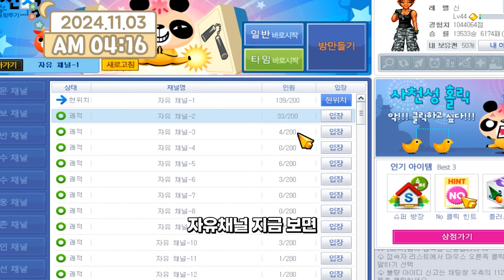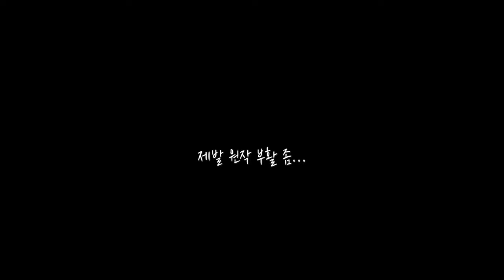카트라이더 드리프트를 안 하는 이유